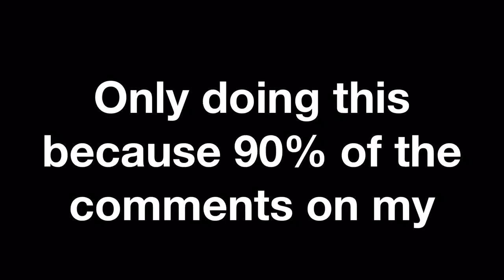Bakugo’s Weird Noises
Seasons 2 & 3 soon ;)

Anime:
My Hero Academia/Boku No Hero Academia